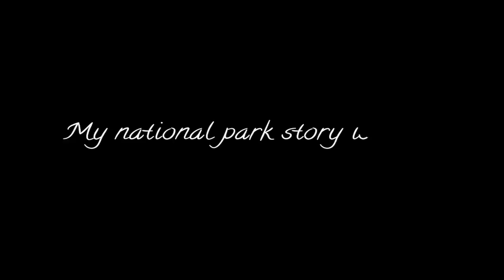Park Story Booth: The Bear Came Between Us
It’s not too often your hiking party gets separated by a Grizzly sow and her cubs, but if you survive, it can be a magical experience.